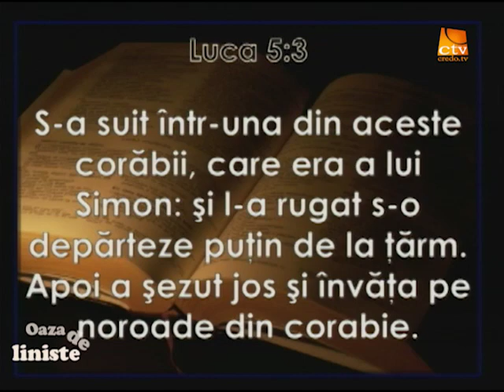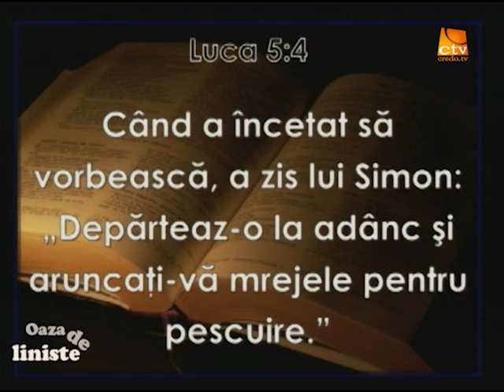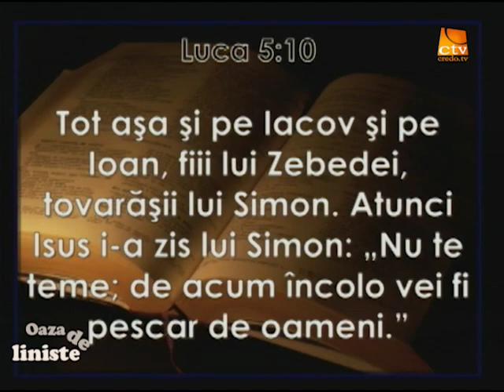Oaza De Liniste - Cum trăiești ziua obișnuită